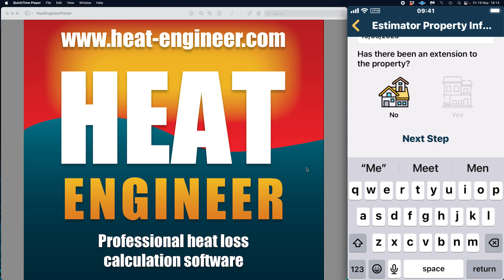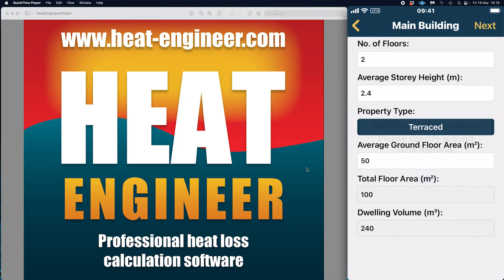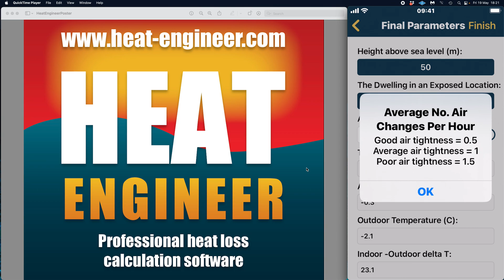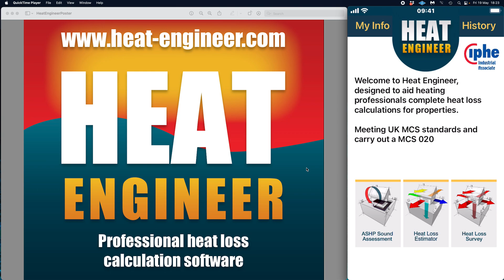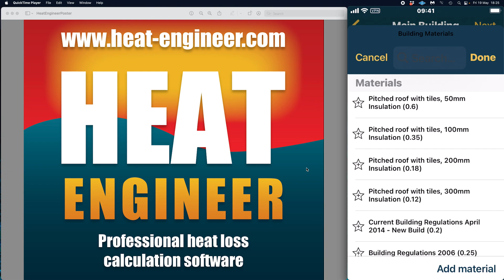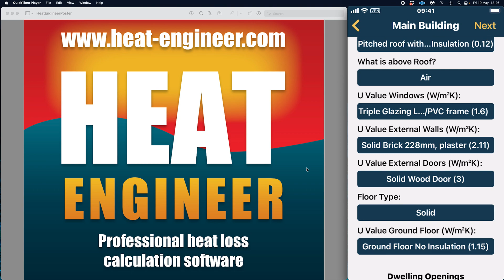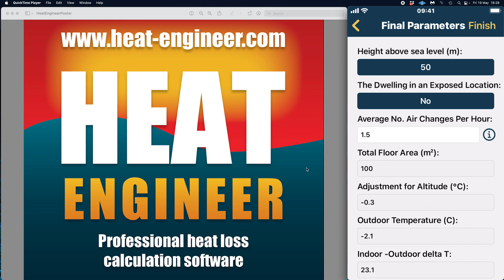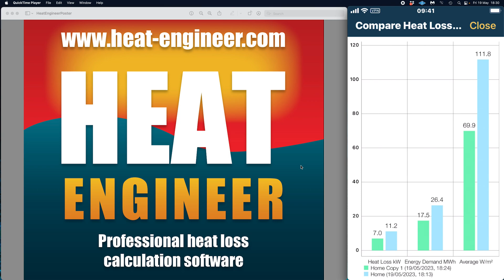Estimator Tool Tutorial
A quick heat loss calculation in around ten minutes can win you the job before you carry out a full room by room calculation. This video shows you how. It also demonstrates our compare function that can help end users decide on building fabric improvements. Get closer to the truth.